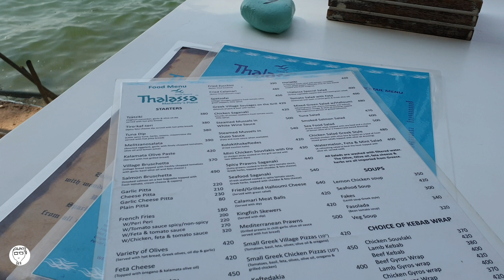Must try restaurant in Goa Thalassa | 4K Video